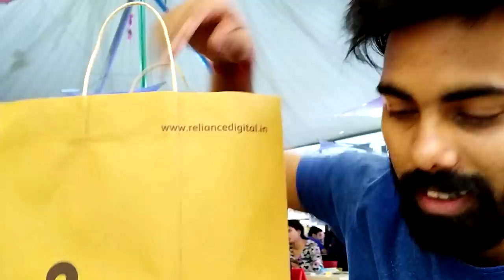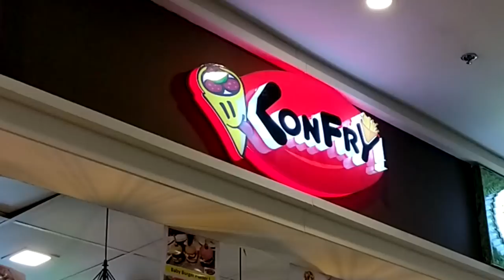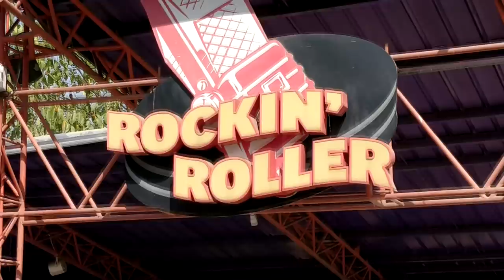WOW Amusement Park Noida | Worlds Of Wonder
Hello Everyone,

This video is all about my experience at Amusement Park at Worlds Of Wonder GIP Noida.

We had so much fun over there. I hope you guys will enjoy this fun vlog.
Kindly let me know your views on the comment section below.

Description Of the Video:

In Delhi NCR, you can find many amusement parks and water parks like Worlds of Wonder, Drizzling Land, Adventure Island, AapnoGhar, Fun N Food Village, Just Chill Water park, Splash, Wet N Wild, AppuGhar, Jurasic Park Inn and many more.

But Amusement park in Delhi has a famous name known as WOW or Worlds Of Wonder Noida. This is the best Amusement park of delhi. In this video you can get the full video of wow Amusement park. You can also see all the rides of wow Amusement park. It has some of the biggest rides.

Address : Sector-38 A, Entry Gate No. 11, Entertainment City, Adjacent The Great India Place Mall, Sector 38, Noida, Uttar Pradesh 201301